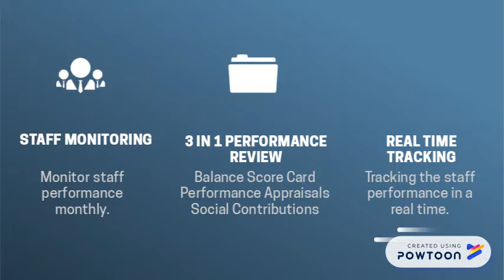Key Performance Indicator (MIDA)